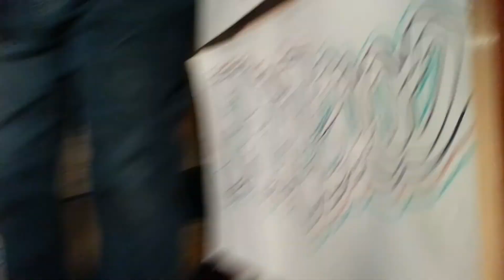FACE 2000 ROC A FELLA RECORDS GHOST FEATURING RICK VOCALS